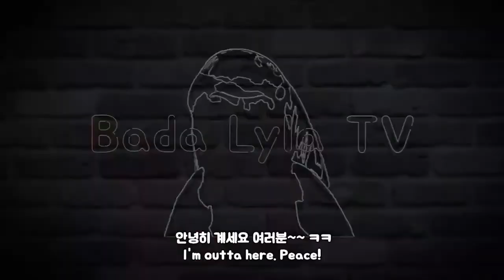[EN, KR Sub] This isn't Maldives but Malaysia! Kapalai Dive Resort 천국같이 아름다운 다이빙 리조트, 카팔라이